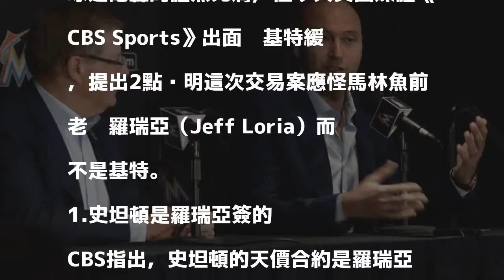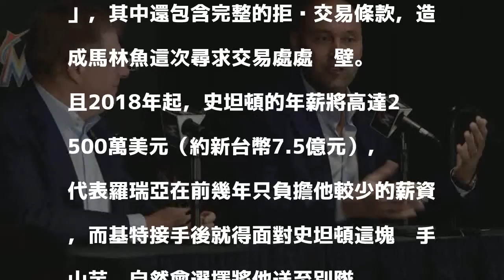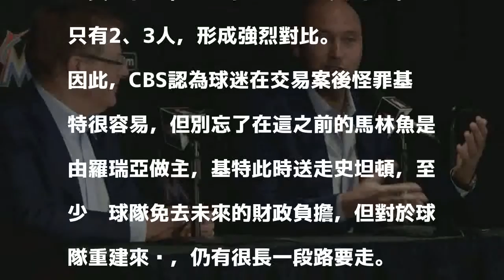MLB》賤賣史坦頓該怪誰？美媒提2點幫基特說話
基特初次擔任球隊CEO就遭遇重大考驗。（美聯社）

發表評論評論如下。